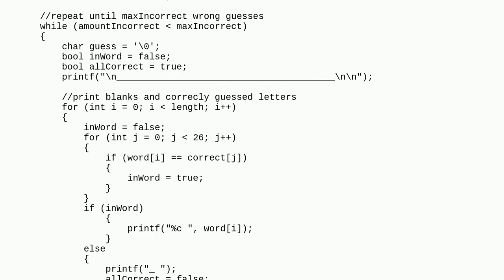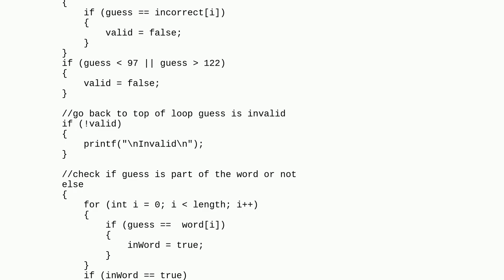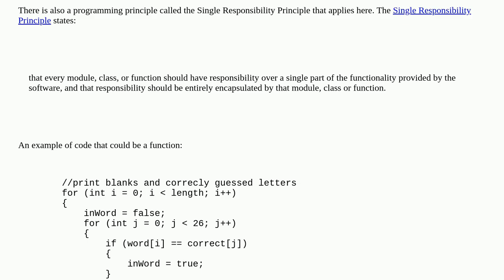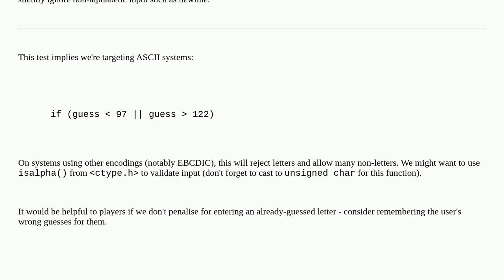Codereview: Hangman game in C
Hangman game in C

A special thanks goes out to the community

  beginner hangman c